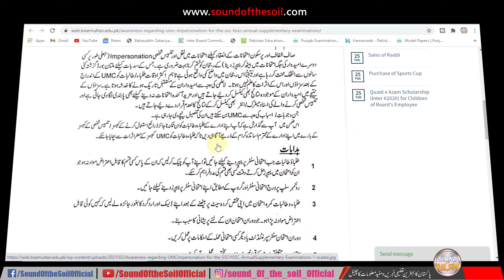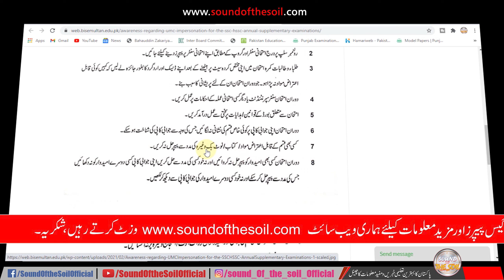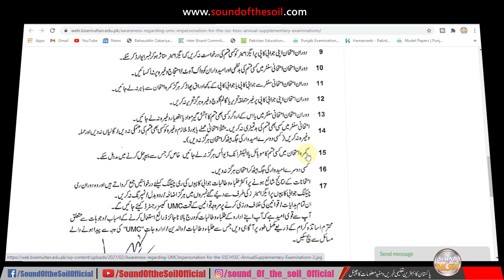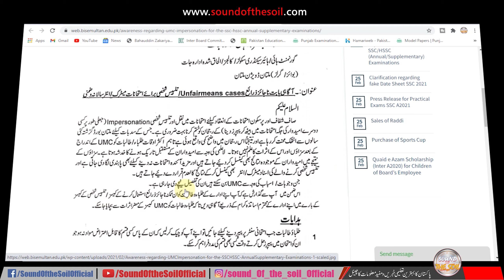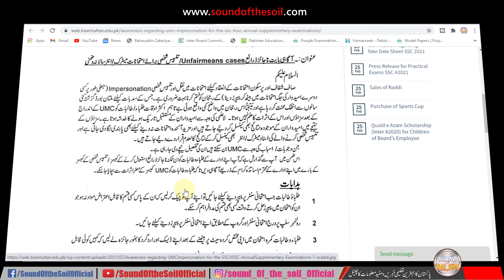Important Instructions For Matric & Intermediate Annual Examination 2021 All Boards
0:00 | Intro
0:12 | Important Instructions For Matric & Intermediate Annual Examination 2021 All Boards
Important Instructions For Matric & Intermediate Annual Examination 2021 All Boards taleemi khabrain
Earn Money Online (Video Series)

3. My 4k Action Camera (XTU with Penasonic Chip):

11. My Camera-Mount Shotgun Microphone for DSLR:

12. My Latest Focusrite Scarlett Solo (3rd Gen) USB Audio Interface:

16: My Fotopro Flexible Vlogging Tripod:

19. My DSLR flashlight diffuser:
SOUND OF THE SOIL OFFICIAL is one of the best channel about:
1. Latest Educational News (Results, Online Admissions,Date Sheets etc.)
2. Online Earning Methods,
3. Tips and Tricks
4. Reviews
This Video Covers Following Topics:
‎1.‎ Important Instructions For Matric & Intermediate Annual Examination 2021 All Boards
‎2.‎ Instructions to attend papers
‎3.‎ Instructions to solve paper
‎4.‎ How to solve matric exam?‎
‎5.‎ Boards instructions to attend annual exam
‎6.‎ Attend Matric Exam 2021‎
‎7.‎ How to solve Inter Exam 2021‎
‎8.‎ How to write exam paper properly
‎9.‎ Matric ka emtehan kese den
‎10.‎ Imtehan mein paper hal krne ka tariqa
‎11.‎ Rules to attend matric exam
‎12.‎ Rules to write Inter exam
‎13.‎ Sound of the soil official